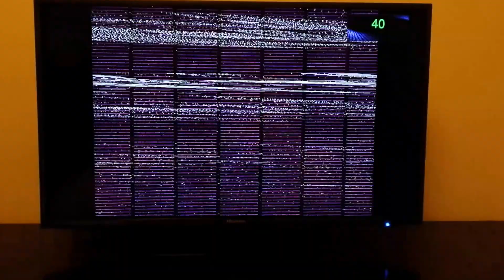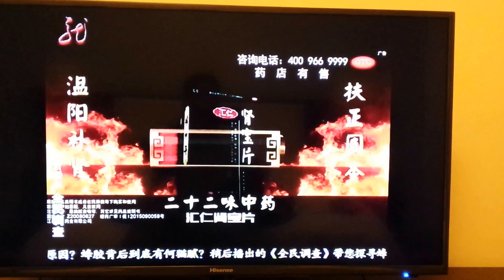Funny China TV: What do Chinese people watch on Television?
I spent some time in the Shandong Province of China and had some laughs watching the different TV stations.  Figured I'd record a little bit and give people a glimpse of what Chinese TV looks like

Funny, Comedy, Jokes, Alien (film), Hilarious, Humor, Humour (Literary Genre), Laugh, Prank, Laughs, Silly, Laughing, Lol, Laughter, Crazy, Entertainment